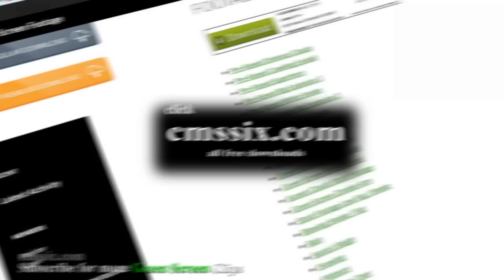Free Raw Smoke Footage